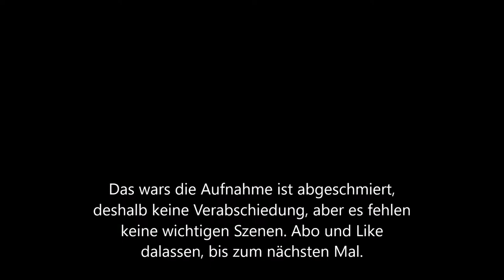ApoRed hat ein Gesicht!: Minecraft Murder Funny Moments mit SlimePvP aka BackinGame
Unterstützt ich gerne mit einem Like oder Abo und checkt meine Kollegen aus. Alle Rechte an die Musik liegen bei Nintendo, Kamex und Toby Fox(Download